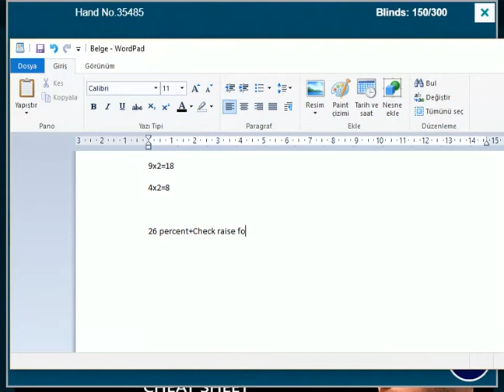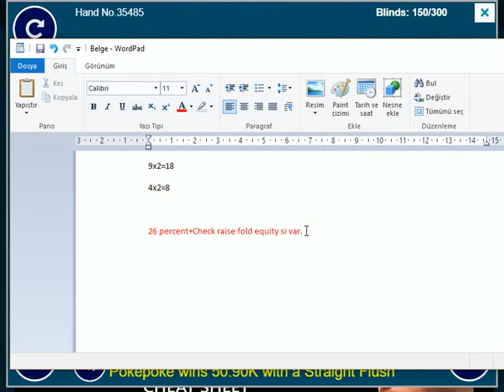Poker El Analizleri 54